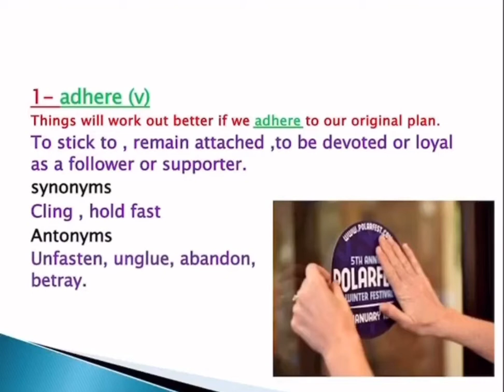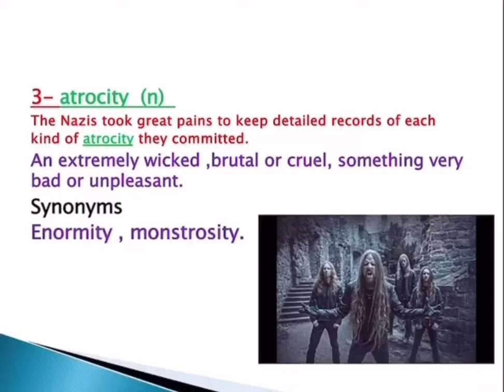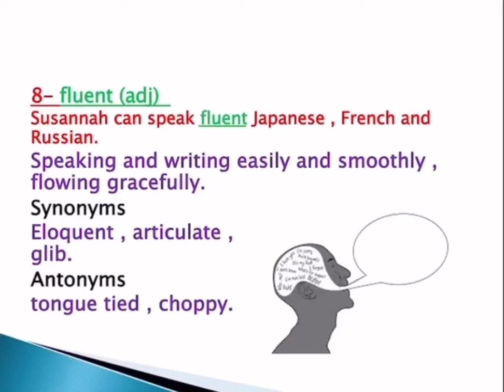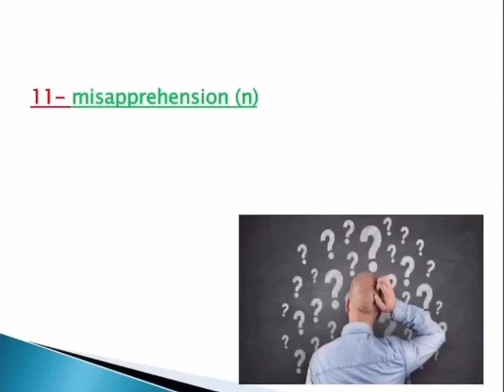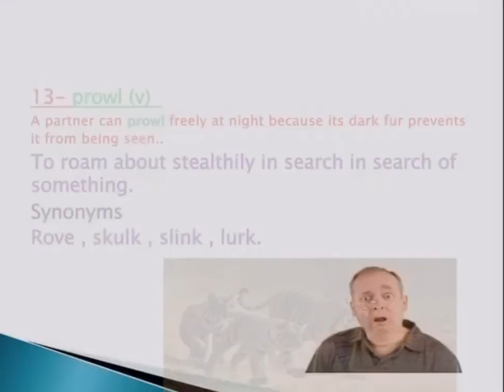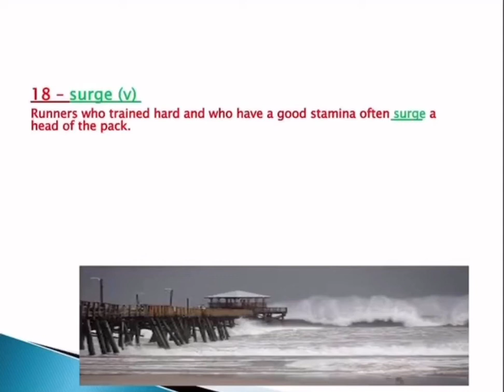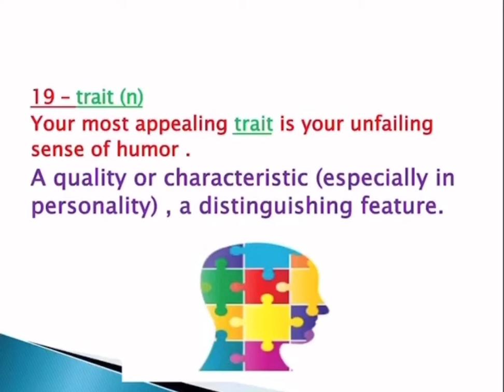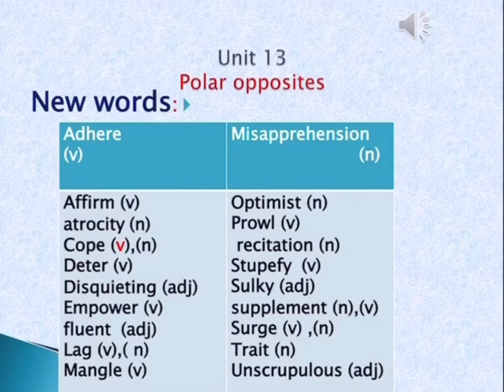14 April 2020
Vocabulary Unit 13 (Gr6)